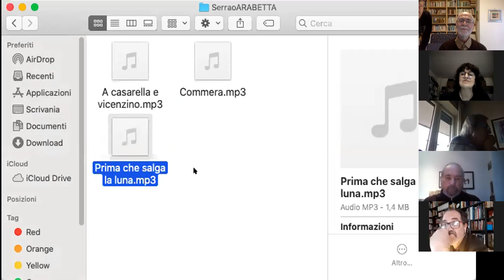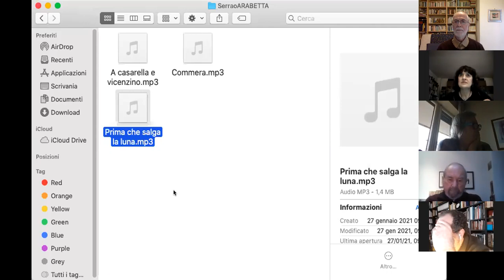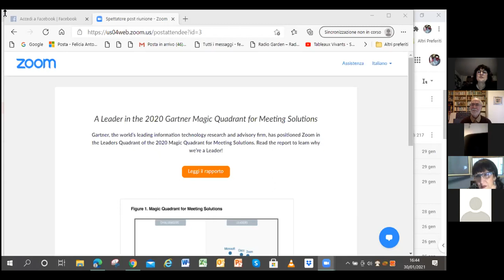Poeti in dialetto a Roma - Reading in streaming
Scaletta degli interventi
Introduzione di
Saluto CristinaPolli da 4:50
Saluto VincenzoLuciani da 14:52
3 poesie di Achille Serrao da 21,45
Poesie di Vincenzo Luciani da 28,28
Stefania Di Lino da 35,36
Aurora Fratini da 50,00
Nadia Puglielli da 1h01,52
Valerio Sampieri da 1h 07,00
Patrizia Sardisco da 1h 14,31
Anonietta Tiberia da 1h 22,00
Paolo Uras da 1h 29,40
Paolo Emilio Urbanetti 1h 37,16
Ringraziamenti d V. Luciani, Anna Maria Curci,  da 1h 48,02
Domande di Cristina Polli e Valentina Ciurleo a Aurora Fratini
e Patrizia Sardisco e loro risposte
Di Lino altra poesia da 2h 11,22
Paolo Uras altre tre poesie 2h 15,42
Conclusioni Anna Maria Curci e Vincenzo Luciani da 2h 25

In occasione della Giornata nazionale del dialetto e delle lingue locali, sabato 30 Gennaio 2021 ore 16-19 si è tenuto il tradizionale incontro Poeti in dialetto a Roma.

I poeti nei dialetti d’Italia residenti nella Capitale si sono incontrati ONLINE SULLA PIATTAFORMA ZOOM

L’iniziativa, organizzata da Associazione Periferie – Centro di documentazione della poesia dialettale “Vincenzo Scarpellino” e da Lend Gruppo Locale Roma, si è aperto con i saluti di Vincenzo Luciani (Associazione Periferie) e Cristina Polli (Responsabile Gruppo Lend di Roma). Il reading dei poeti sarà condotto da Anna Maria Curci (Redazione Periferie; Gruppo Lend di Roma).

Dopo un  Ricordo di Achille Serrao con la lettura in audio di tre sue poesie a cura di di Federico Carabetta, nel reading si sono avvicendati i poeti:

Stefania Di Lino (romanesco e napoletano)

Aurora Fratini (dialetto Sambuci, RM)

Vincenzo Luciani (dialetto pugliese Ischitella, FG)

Nadia Puglielli (dialetto romanesco)

Valerio Sampieri (dialetto romanesco)

Patrizia Sardisco (dialetto siciliano)

Antonietta Tiberia (dialetto ciociaro)

Paolo Uras (dialetto romanesco e napoletano)

Paolo Emilio Urbanetti (dialetto romanesco)